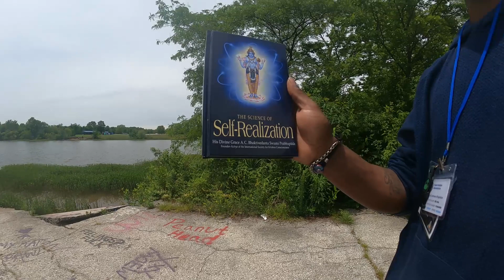Motorcycle Fishing 🎣 and exploring adventure trails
Scouting local adventure trails and fishing locations, looking for camping and stargazing points on my X22 125cc motorcycle.